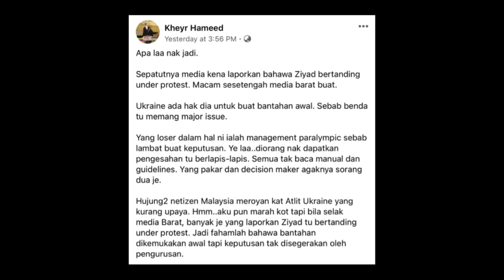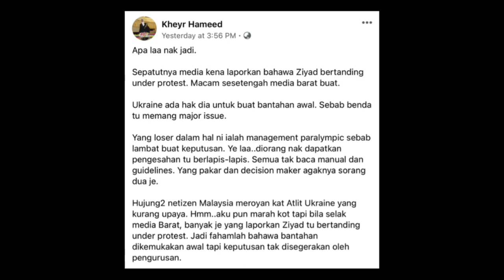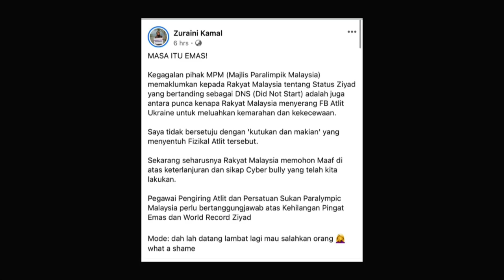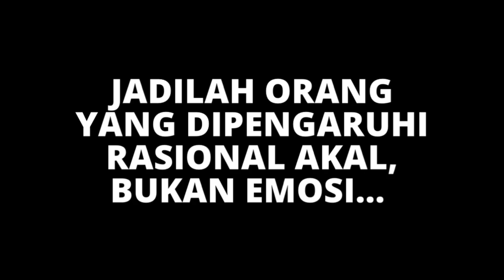Netizens Malaysia | atlet Ukraine | Ziyad Zolkefli | Paralimpik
Berita semasa Malaysia